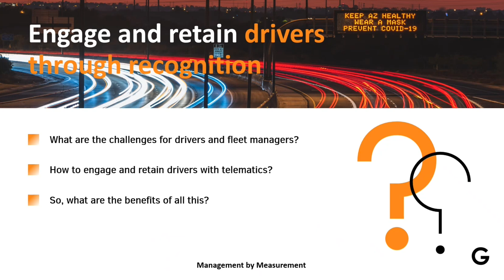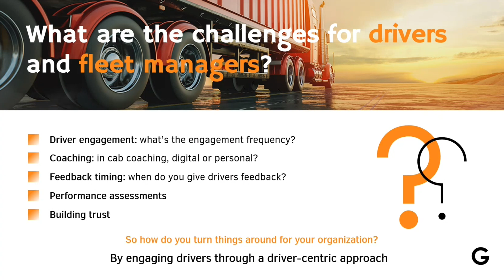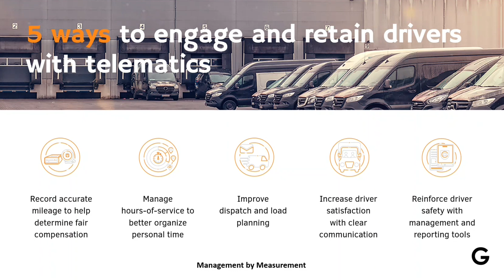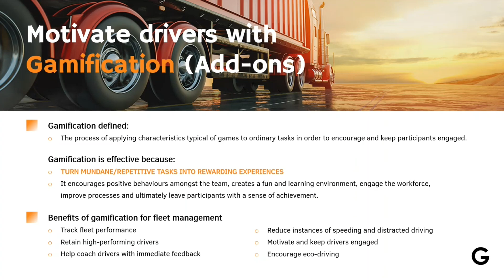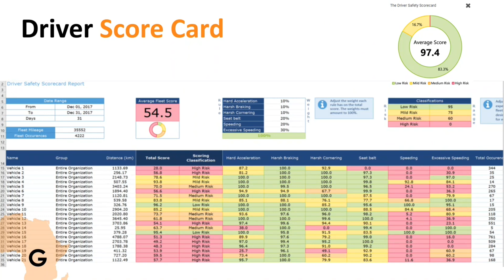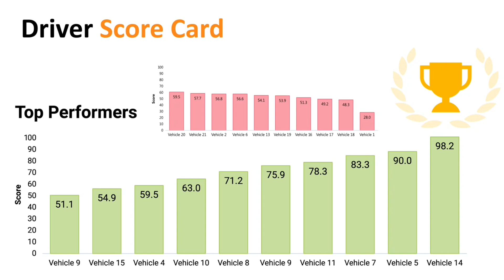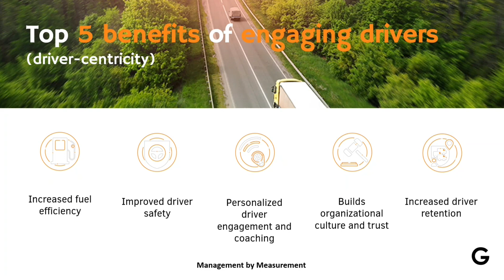Retaining Drivers through engagement and recognition - Live Webinar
To retain their top drivers despite high turnover rates, managers must adopt effective strategies.

By feeling valued and motivated, drivers are more likely to stay with the company. Furthermore, the use of technology can help managers to identify areas that need improvement and coach underperforming drivers. By implementing these measures, managers can eliminate guesswork, retain their best drivers, and improve overall performance.